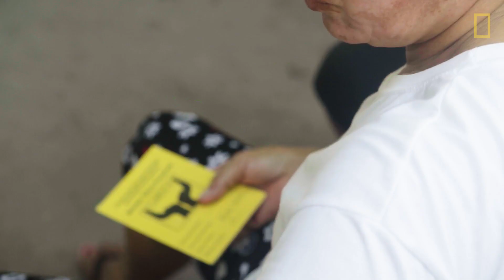Una segunda oportunidad a las redes de pesca descartadas | National Geographic en Español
Podemos encontrar plástico en cualquier rincón del océano. En este vídeo, veremos cómo la bióloga marina Heather Koldewey se ha asociado con comunidades de las Filipinas para recuperar redes de pesca descartadas y darlas una segunda oportunidad.